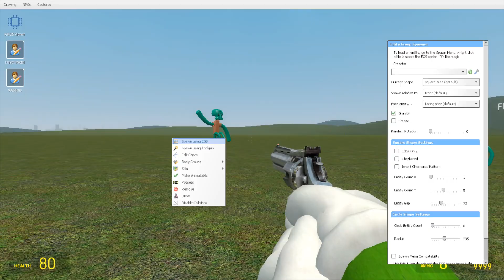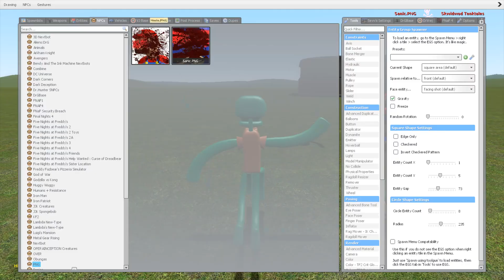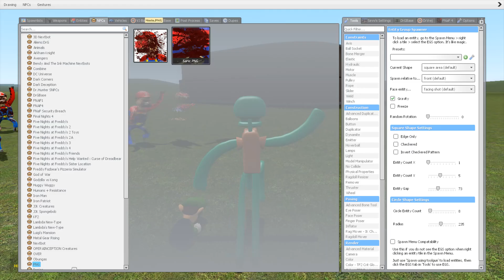ALL 2D SANIC CLONE MEMES VS ALL 3D SANIC CLONES MEMES Battle in Garry's Mod #9